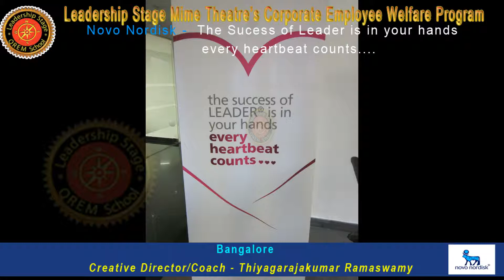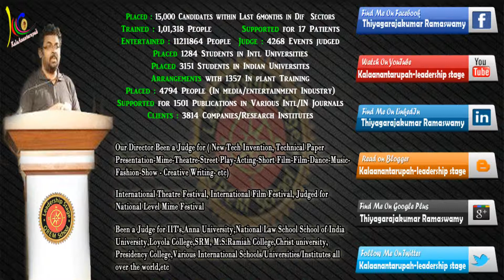Leadership Stage Mime Theatre's Corporate Employee Welfare Program - Novo Nordisk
Leadership Stage Mime Theatre's Corporate Employee Welfare Program - Novo Nordisk -The Success of Leader is in your Hands Every Heartbeat Counts.

Creative Director / Coach :- Thiyagarajakumar Ramaswamy BTech,MBA,MBL,PGDHRL,PGDCRL,PGDIPRL,Phd In Mime Theatre,PH.d In QREM Education Policy and Leadership ,SAP, PMP,IJCTC, CPRW, CPCC,CEIP,Certified Master Coach

One of the best Legendary mime artist, one of the most acclaimed representatives of this form of art in the world today

Speciality

* 1st Research Holder in Mime-Theatre field.

• India's 1st Research Holder in Quantitative Research, Evaluation & Measurement in Education Policy and Leadership

• Innovator of New Concept of Emotionally Expressive Leadership Stage Training/Workshops for Job Seekers, Doctors, Middle,Sr Management Professionals, parents, kids, HR- Legal- IT Professionals, etc.

• Innovator of New Creative Media Concept "Leadership Stage" (Education to Dream Employment) System

• Awards ~ Life Time Achiever Award ~ Certification of Excellence Award ~ Best Innovation Awards ~ Fastest Growing Company ~ Best Concepts Award

Trained : (Workshops/Classes)- 1,01,318 Peoples

Entertained:- 11211864 Peoples

Stage Shows: - 1902 Shows

Placed:- 19794 Peoples -Last 6 months-different part of the world

Supported for 17 Patients

Supported for 1501 Publications in Various International/National Journals

Arrangements with 1357 In plant Training

Placed 1284 Students in Intl Universities

Placed 3151 Students in Indian Universities

Our Director Been a Judge for - 4268 Events - international/national events

Leadership Stage Brand Video Marketing-Advertisement-Distribution(MAD) System will Supercharge Your/Your Company Brand Story Live/Online

Thiyagarajakumar Ramaswamy is a branding specialist and entrepreneur with over 15 years experience in marketing, branding and promotion.He was an award-winning Marketing and Branding Professional in the media industry.

Today, Thiyagarajakumar Ramaswamy  helps entrepreneurs and solo professionals navigate their online businesses with services such as brand coaching, online Leadership Stage Profile/Project video production and creative services.